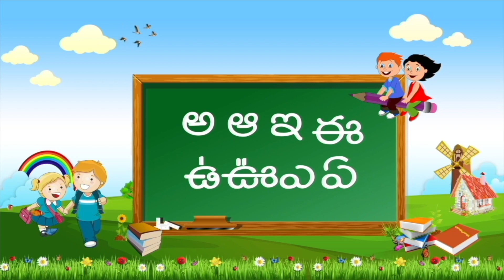Telugu Rhymes For Children | Yenugamma Yenugu Song | Animated Telugu Rhymes | Kids Telugu Songs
Telugu Rhymes For Children features Yenugamma Yenugu Song forms Animated Telugu Rhymes from Kids Telugu Songs available only on Telugu Rhymes.